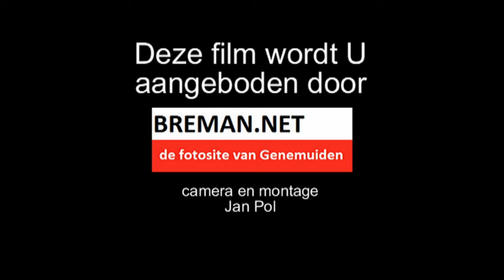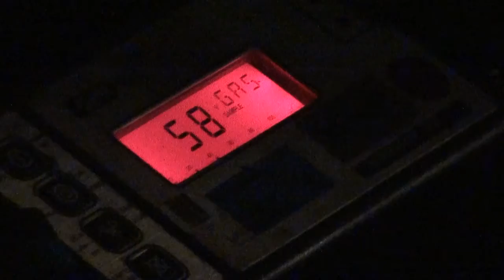Gaslek in de Karel Doormanstraat